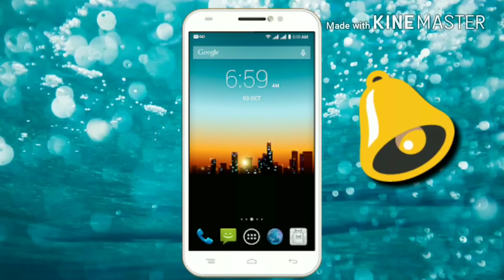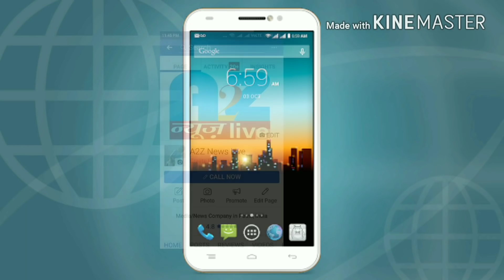A2Zन्यूज़liveस्पेशल:"दरबार Live"दीपक के साथ अभी देखें पानापुर(मुज़फ्फरपुर)मां भष्मीदेवी शक्तिपीठlive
A2Zन्यूज़liveस्पेशल:"दरबार Live"दीपक के साथ अभी देखें पानापुर(मुज़फ्फरपुर)मां भष्मीदेवी शक्तिपीठ से दरबार live!